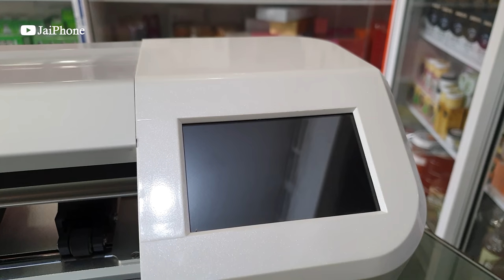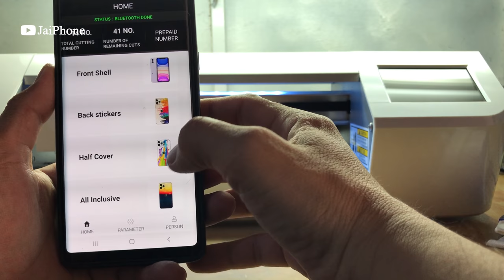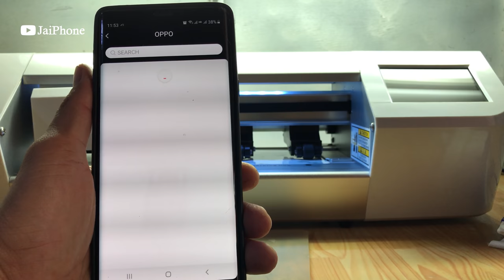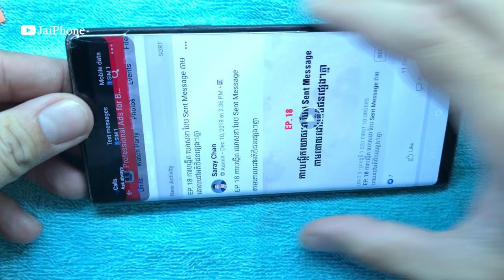Test cutting machine mobile screen protector like Vinyl Wrap Film Sticker